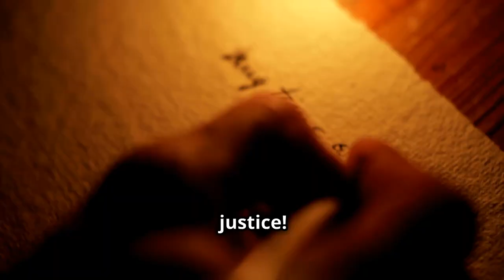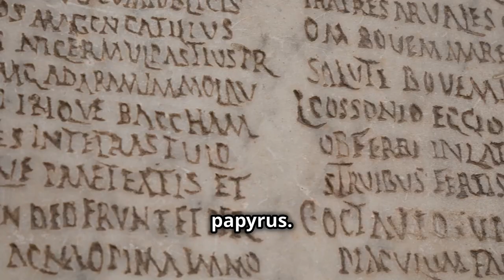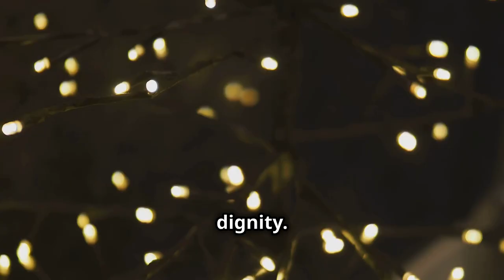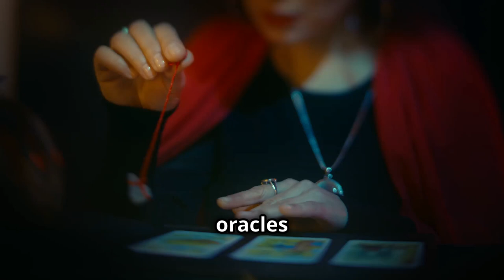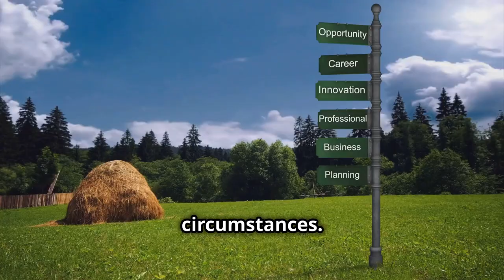CONQUER WORKPLACE TOXICITY WITH ANCIENT INSIGHTS